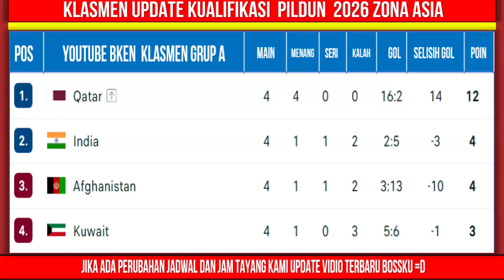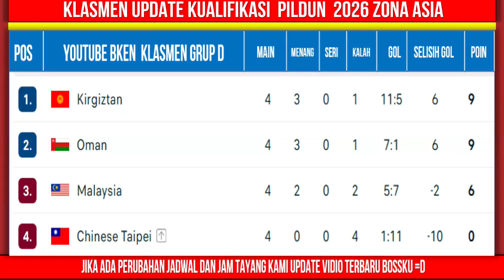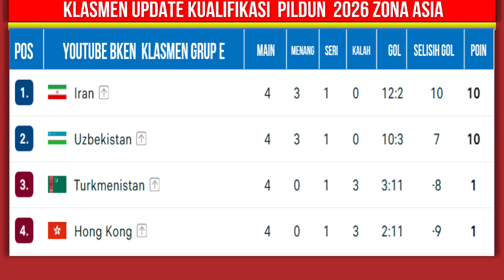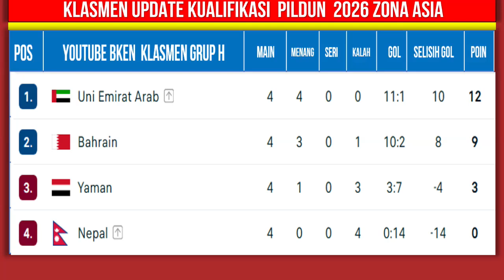Jadwal Kualifikasi Piala Dunia Pekan Ke 5 ~ INDONESIA vs IRAK ~Penentuan Lolos Piala Dunia Putaran 3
Jadwal Kualifikasi Piala Dunia Pekan Ke 5 ~ INDONESIA vs IRAK ~Penentuan Lolos Piala Dunia Putaran 3- Live RCTI

Head to head dan statistik

BANTU & DOAKAN BOSSKU CHANNEL INI BAMBANG KONTERNET UNTUK